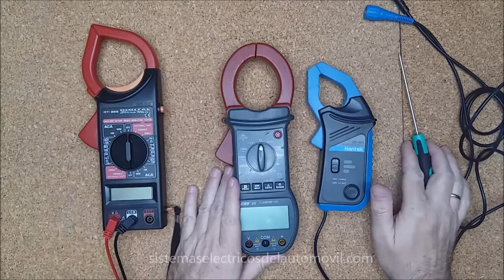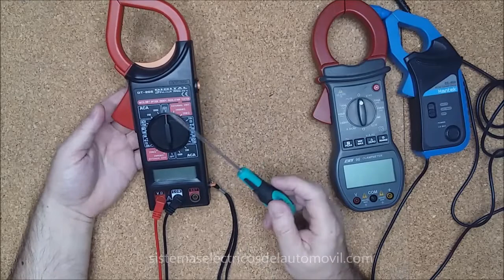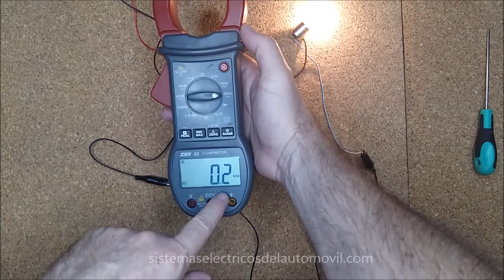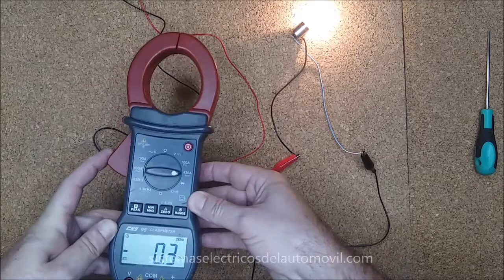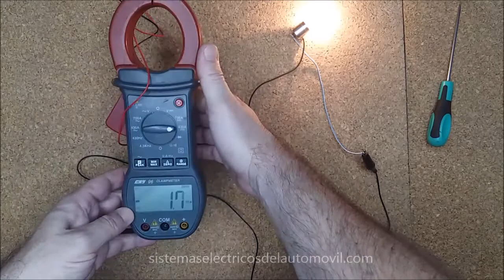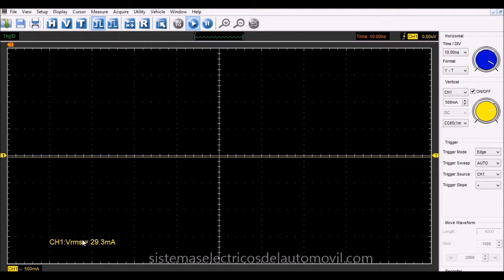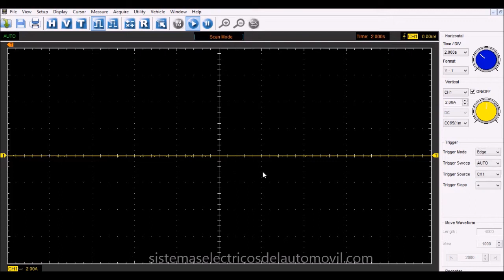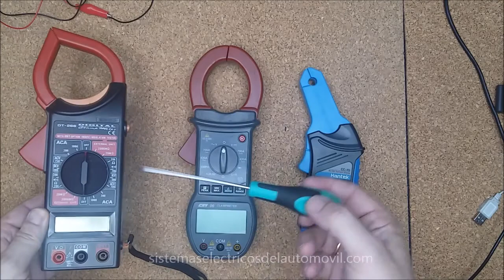La PINZA AMPERIMÉTRICA. Tipos. Utilización EN EL AUTOMÓVIL. ⚡CUIDADO con la PINZA que COMPRAS 😨 #1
Si te interesa el mundo de:
- ELECTRICIDAD - ELECTRÓNICA
- PROGRAMACIÓN del automóvil:

Mi Video Faros LED HIGH PERFOMANCE

⚡(NO TE COMPRES UNA PINZA AMPERIMÉTRICA SIN VER ANTES ESTE VÍDEO)⚡

00:00 La pinza amperimétrica automotriz. Tipos. Utilización en el automóvil: Introducción.
00:27 Utilidad de la pinza amperimétrica automotriz.
00:58 Tipos de pinzas amperimétricas.
03:20 Medida de corriente con voltímetro.
04:33 Medida de amperaje con pinza amperimétrica.
07:11 Corriente máxima [MAX] medida por la pinza amperimétrica.
08:10 Pinza amperimétrica para osciloscopio.
09:27 Ventajas e inconvenientes de la  pinza amperimétrica para osciloscopio.
10:49 Ejemplo de uso de pinza amperimétrica para osciloscopio.
13:32 ¿Qué pinza amperimétrica necesito?: Conclusiones.

En el vídeo describimos los distintos tipos de pinzas que podemos encontrar. Damos unas indicaciones para realizar la correcta medición. Por último hablamos de las pinzas para osciloscopio.

El uso de pinza amperimétrica en el coche, carro o automóvil para medir amperios en DC o corriente continua, es hoy día, imprescindible para diagnosticar averías en el vehículo.

La sonda de corriente Hantek CC65 ó CC650 AC/DC Current Clamp es de las más usadas en automoción. Con estas sondas podemos aprender a usar una Pinza Amperimétrica para osciloscopio. Permite usar pinza amperimétrica en Multímetro.

La prueba de corriente de escape o fuga de corriente en la batería de un auto o automóvil; la podemos realizar  con un multímetro y pinzas amperimétricas. Visualizando los vídeos  del canal @SistemasEléctricosdelAutomóvil  podéis aprender a  usar Pinza amperimétrica con ejemplos. Es  ideal para aprendices.

 Otro de los factores a considerar es: Que pinza amperimétrica comprar según tus necesidades. Debemos tener presente que todas no miden los mismos parámetros.